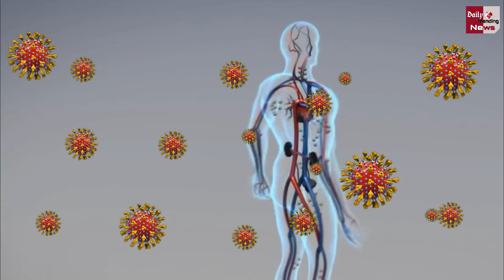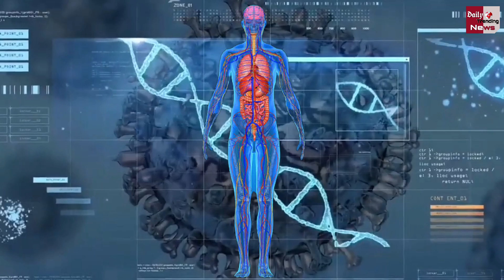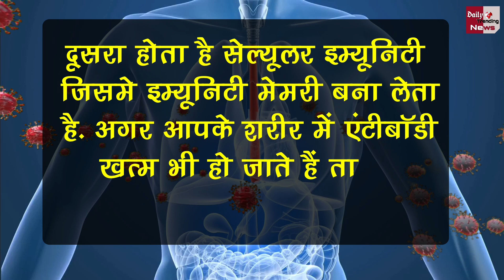सावधान! कोरोना होने के बाद फिर तुरंत हो सकता है संक्रमण, जानिए क्यों दोबारा होता है संक्रमण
Coronavirus Experts Say Antibodies Formed In Body After Corona But Soon You Can Corona Positive | Corona Vaccine & Coronavirus Latest News  & Update

EDITOR ►Nishant